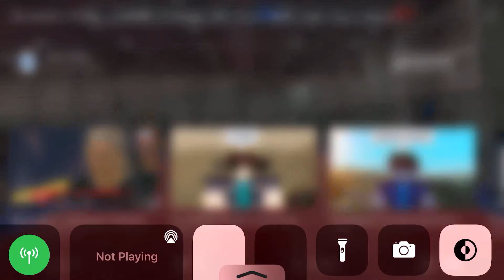Lenis Clips! clip 7